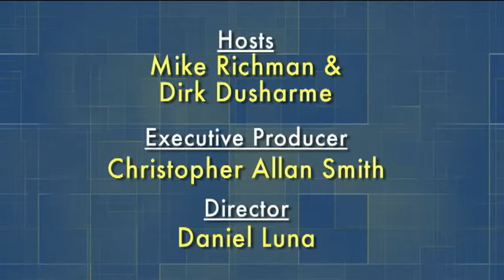Quality Digest LIVE Round Table Special - June 20, 2013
A special round table presentation from the 2013 HxGN Live User Conference in Las Vegas, NV. Recorded on June 5th and originally broadcast on June 20th, this presentation's focus is all about the future of industrial metrology. Quality Digest Editor in Chief Dirk Dusharme hosts, with guests Dr. John Ziegert, Ph.D., Professor of Mechanical Engineering, UNC Charlotte, Zvonimir Kotnik, Director of Business Operations, Hexagon Metrology, and Steve Starner, District Manager, West, for Hexagon Metrology.

To email your questions to Quality Digest LIVE